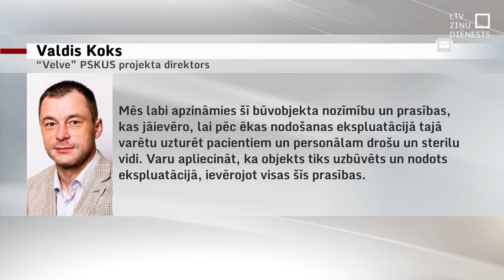“Velve” par saviem līdzekļiem tīra pelējumu PSKUS jaunbūvē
Paralēli bažām zaudēt Eiropas savienības līdzfinansējumu Paula Stradiņa jaunās slimnīcas celtniecībai, nu jātiek galā ar vēl kādu likstu – pelējumu. Slimnīcas A korpusa 2. kārtas pagrabstāvā atklāts pelējums. Lai gan būvnieks – uzņēmums ‘Velve” – visas pelējuma skartās virsmas ir demontējis par saviem līdzekļiem, tiks pieaicināti neatkarīgi eksperti no  BIOR un Rīgas Tehniskās universitātes, lai pārbaudītu telpas. Pelējums ēkā, kurā atradīsies gan dzemdību zāles, gan notiks sirds operācijas, nav pieļaujams.